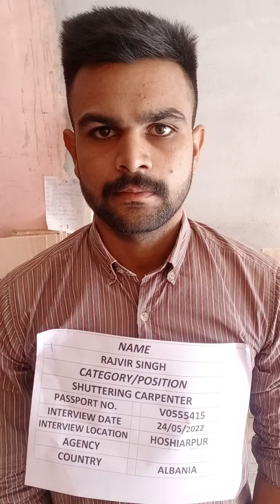👉📢Training Of🦺🔧🪚Shuttering Carpenter⚒️🔗🦺Channel‎@rajbirsinghkalsi ✈️✈️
Kalsi Training Center Village kainaur City Morinda District Ropar Punjab